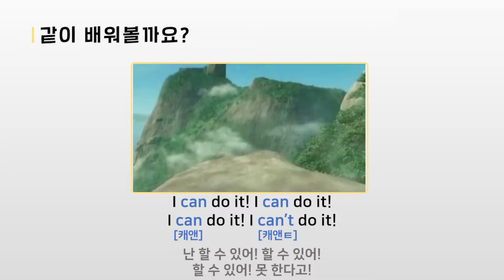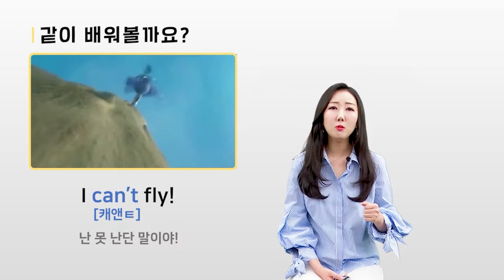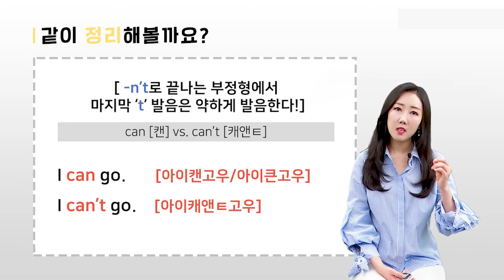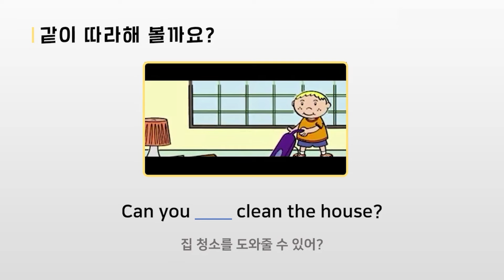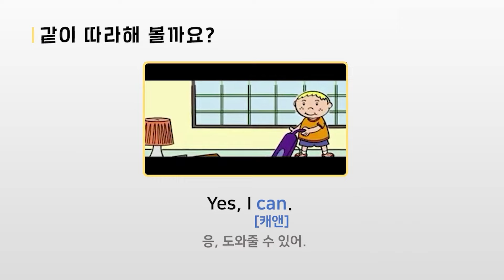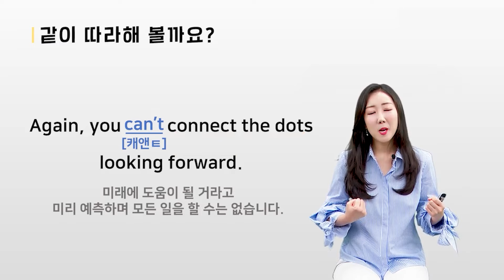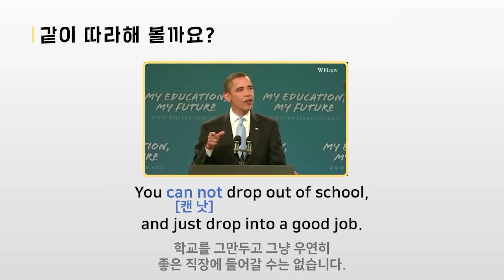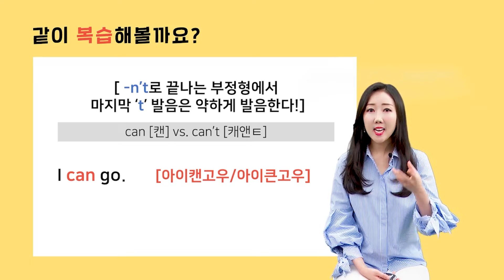can과 can’t 발음 차이 배우기-첫 리스닝&스피킹ㅣ구슬쌤ㅣ쉬운 기초영어ㅣ즐거운 영어회화ㅣ#21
00:00 오늘의 영상
00:08 강의 시작
00:33 같이 배워볼까요?
02:14 같이 정리해 볼까요?
05:11 같이 따라해 볼까요?
12:22 같이 복습해 볼까요?

안녕하세요, 시원스쿨입니다💙
오늘도 '구슬쌤의 첫 리스닝 & 스피킹 시작하기' 시작해보겠습니다👏👏👏
회화 필수 표현부터 발음 코칭까지!!
재밌는 해외 광고, 토크쇼, 영화를 통해 학습할 수 있어 더욱 꾸울잼~~
그럼 구슬쌤의 명강의,
지금부터 START~✨
영어가 안되면
시원스쿨~♬♪♩